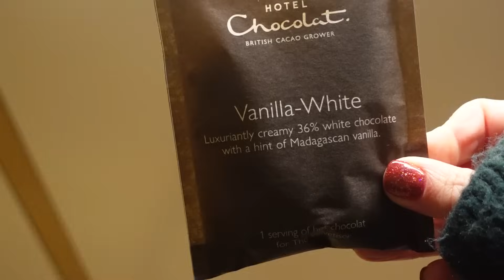Vlogmas 2023 - Ep 6 - I am a ball of yarn